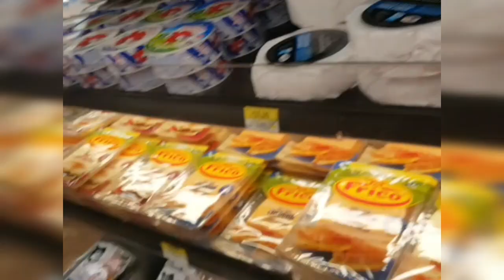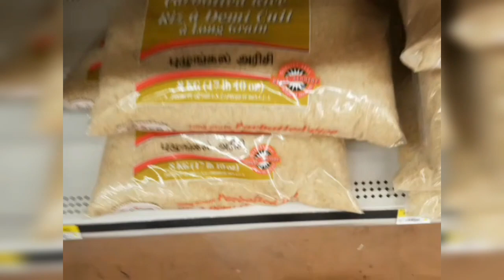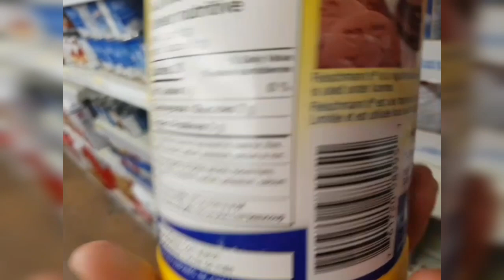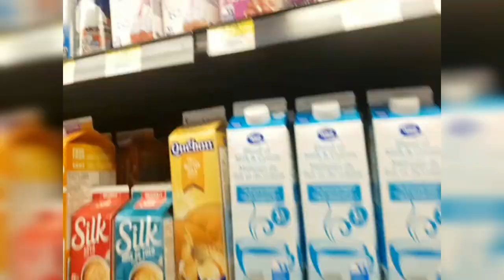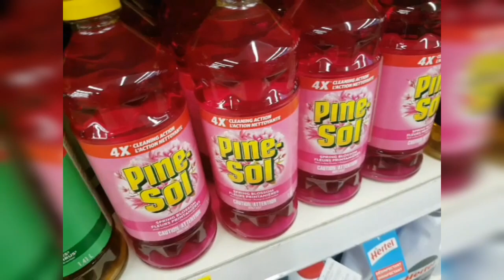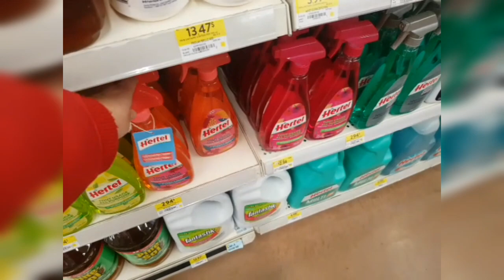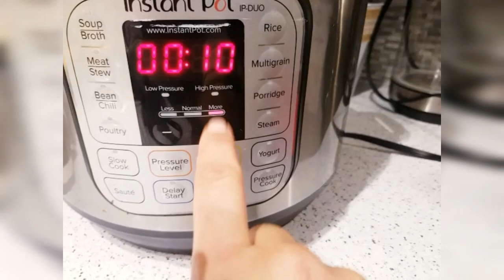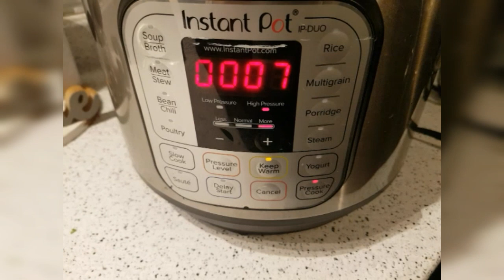واش هي المواد للنستعمل،رأيي عن هذ الآلة Les produit quej'utilise,Mon avis sur L'instant pot+recette